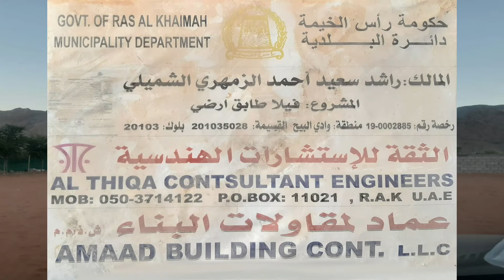أعمال العزل ٧ ديسمبر ٢٠٢٠